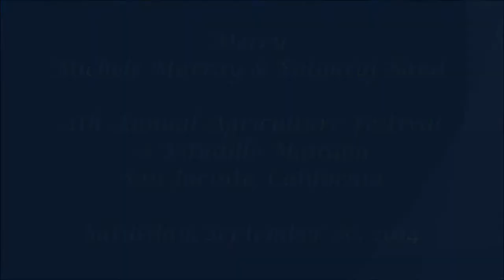"Mercy" Michele Murray & Entouraj Band - San Jacinto Ag Fest Saturday, Sept. 26, 2014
Weathertight Roofing
1100 N. Buena Vista